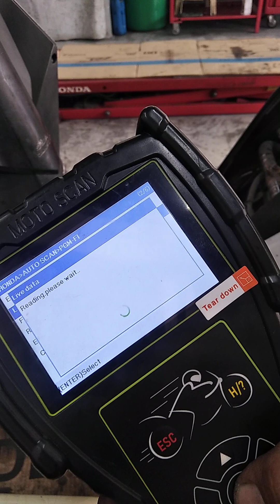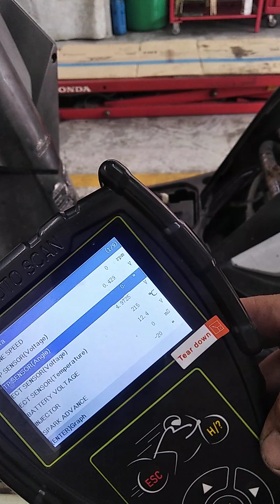beat sira tps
natokoy na isyo beat v2 tps sira.